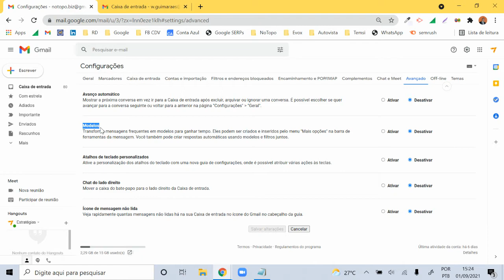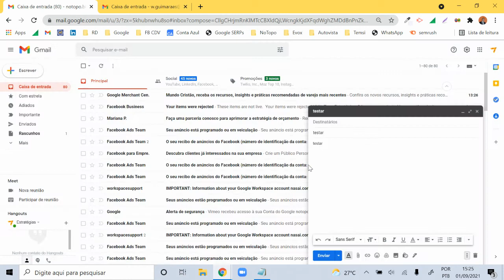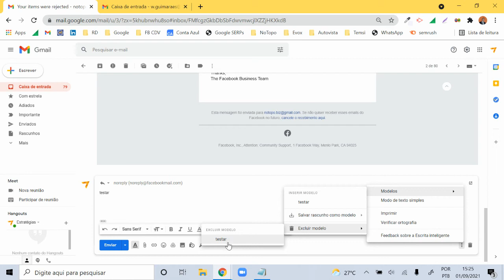Gmail - Como criar modelos de e-mail?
Para tirar dúvidas técnica, operacionais e estratégicas sobre o mundo B2B - junte-se à comunidade whatsapp B2B - Smart:

Veja como funciona nosso serviço de Prospecção Ativa para B2B

Entenda o diferencial do modelo de Gestão de Marketing terceirizada (CMO as service)